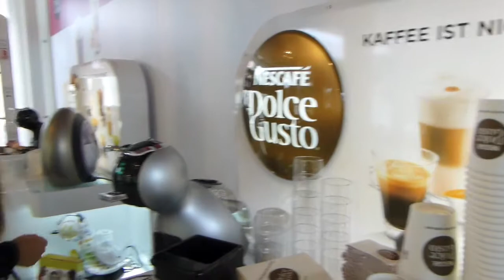Coffee From Nescafe Dolce Gusto at IFA 2013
I am not usually a fan of coffee machines but these were wonderful , well priced , delicious coffee , and were capable of tea , also ice coffee .In other words versatile . The young lady who gave this demonstration on film was a natural ... Guess who is off to invest in one of these machines .